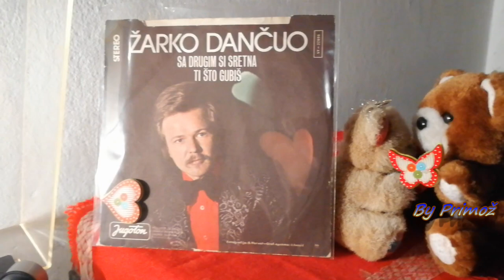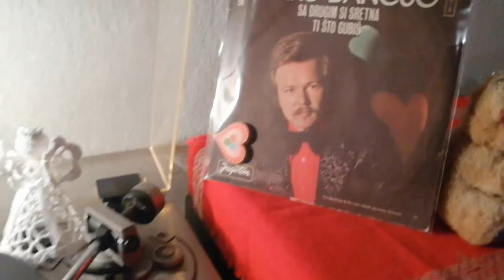Žarko Dančuo – Sa Drugim Si Sretna *1974* /// *vinyl*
Label:
Jugoton ‎– SY-22696
Format:
Vinyl, 7", Single
Country:
Yugoslavia
Released:
1974
Genre:
Rock, Pop
Style:
Schlager, Pop Rock

Lyrics By – D. Stojšić
Photography By – B. Horvat

Preamp: Behringer MICROPHONO PP400 (47k loading)

PROMOTION ONLY!